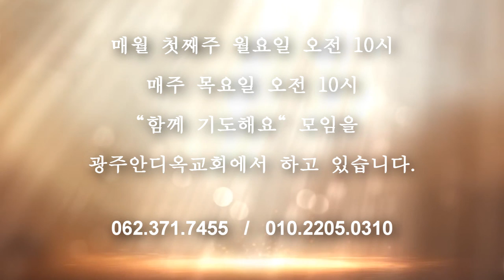내게 새 일을 행하시는 하나님 - 박 영 우 목사(20190110 함께 기도해요)